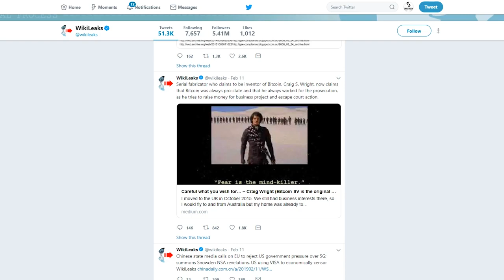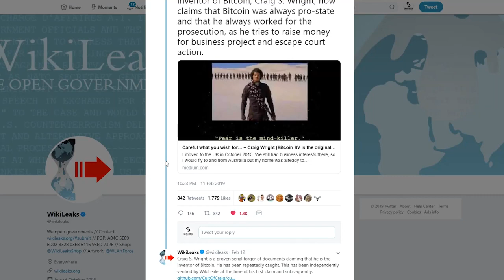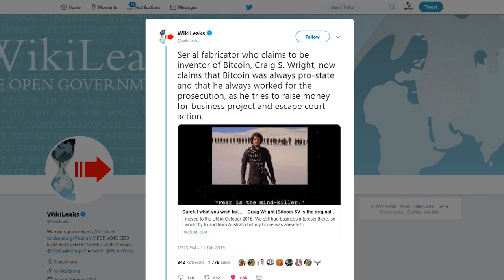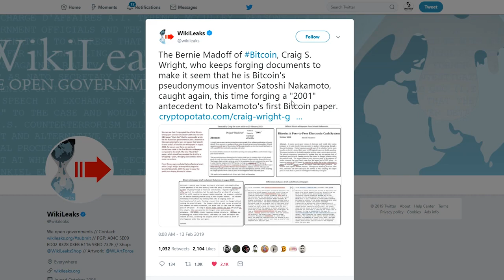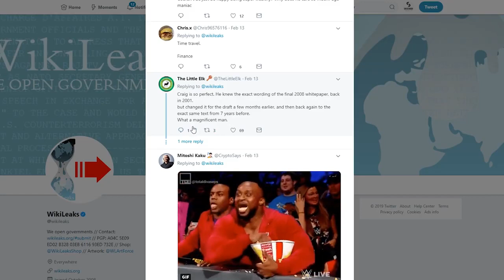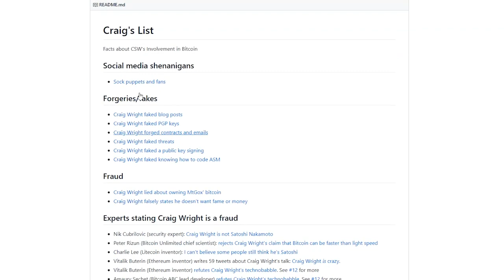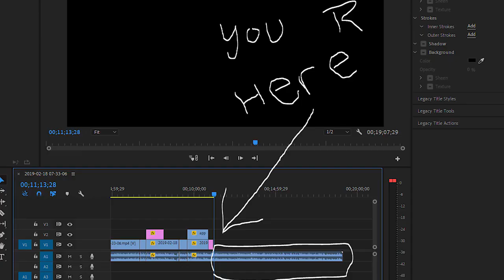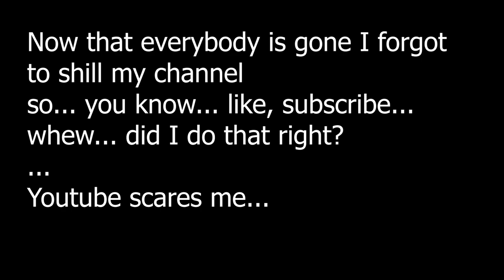WikiLeaks calls Craig Wright the Bernie Madoff of Bitcoin & Serial Fabricator